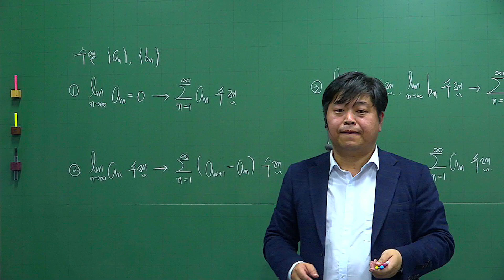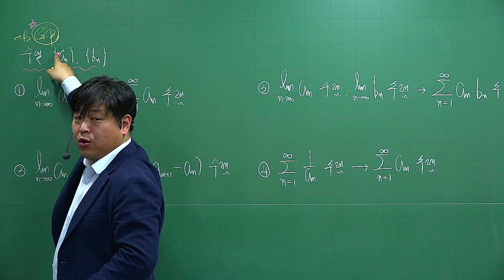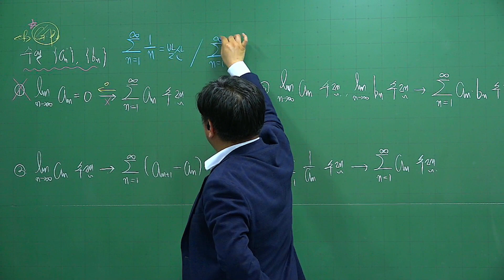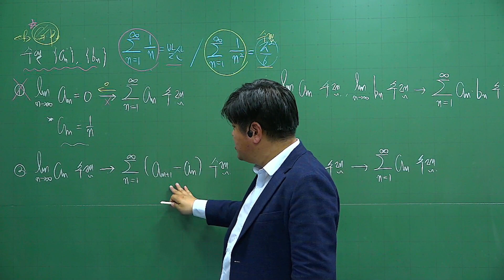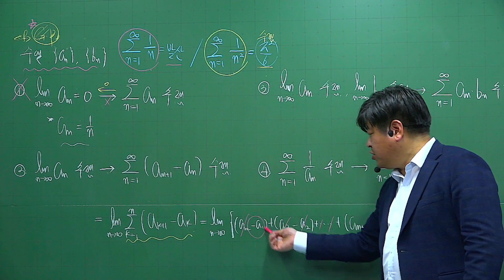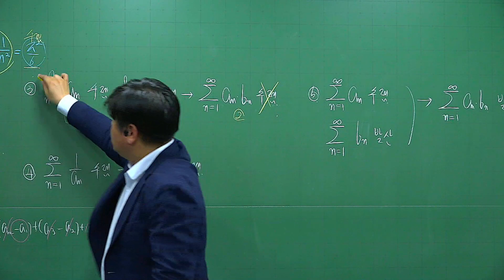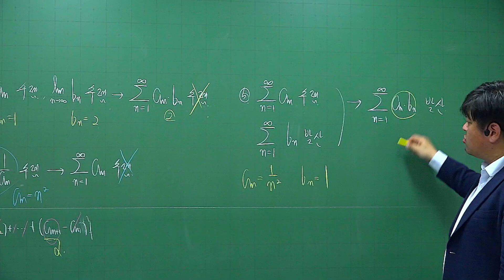[개정 쎈 미적분 02 급수] B07 210